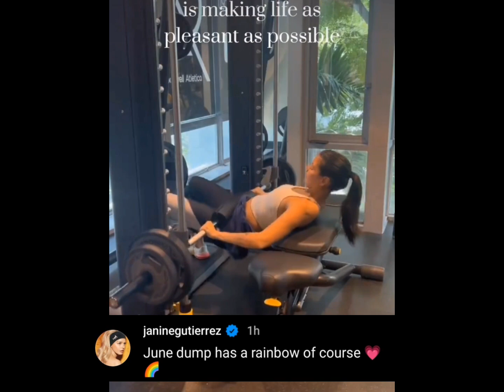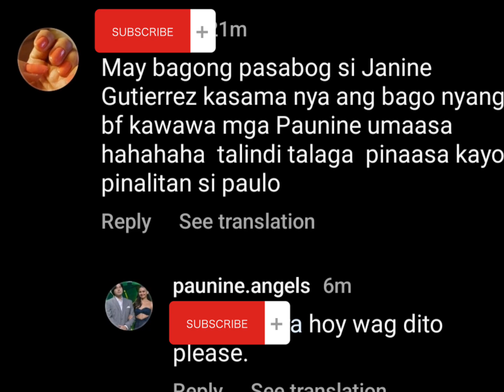JANINE GUTIERREZ JOWA REVEAL PERO DI SI PAULO AVELINO (PAUNINE UPDATE 🤎🫶)